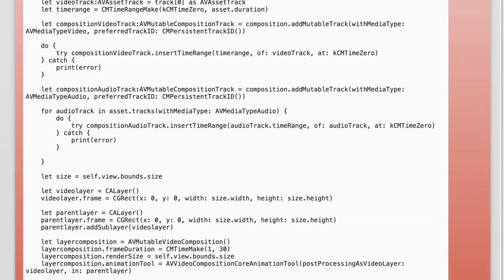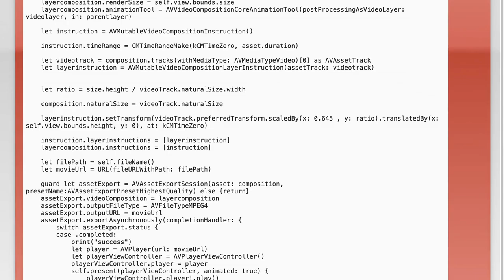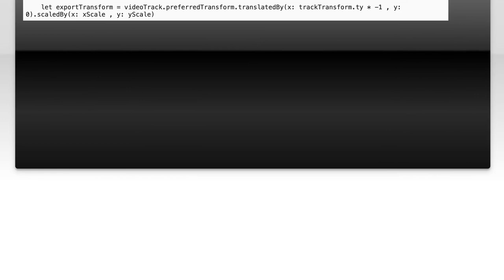Exporting Video in full screen with AVAssetExportSession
ios: Exporting Video in full screen with AVAssetExportSession

Related to: ios, iphone, swift, ipad